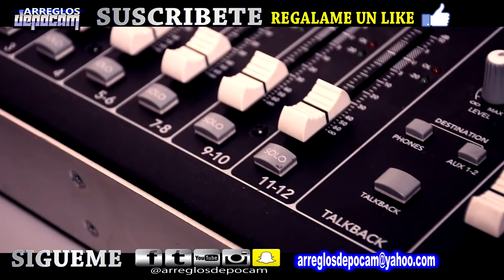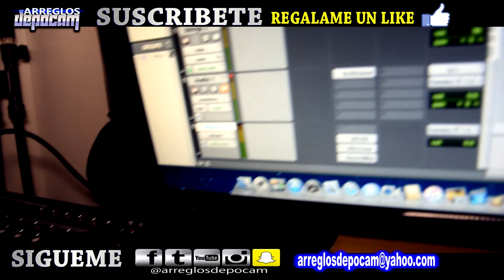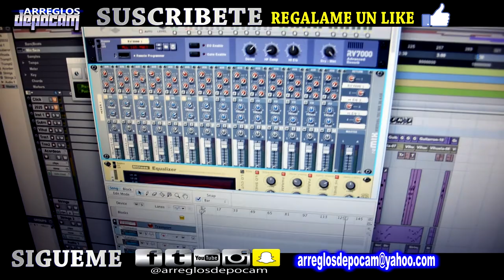Como Hacer Tu Propio Estudio De Grabacion (HomeStudio)